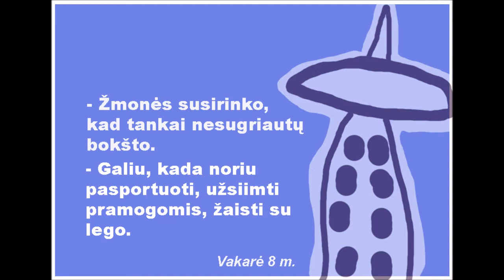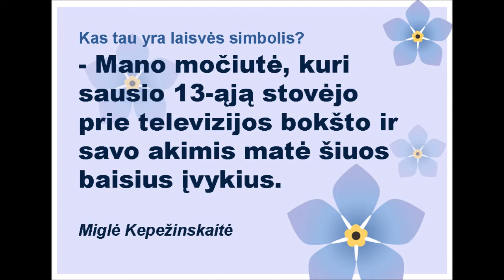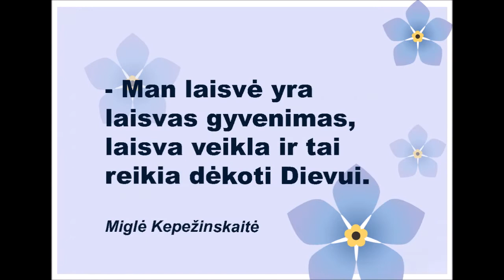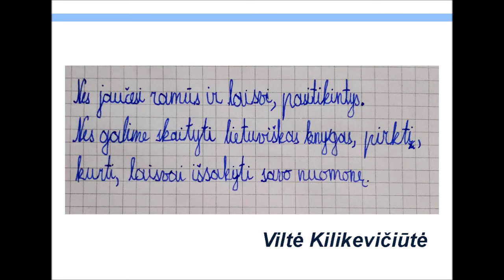1991 metų sausio 13-osios minėjimas Kauno tautinės kultūros centre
Brangūs bičiuliai, minime iškovotą pilietinę pergalę prieš agresorių. 2021 metų sausio 13 d., kaip ir kiekvienais metais, 8 val. ryto visoje Lietuvoje languose dešimčiai minučių bus uždegamos žvakutės.